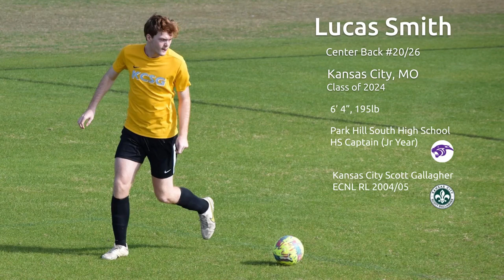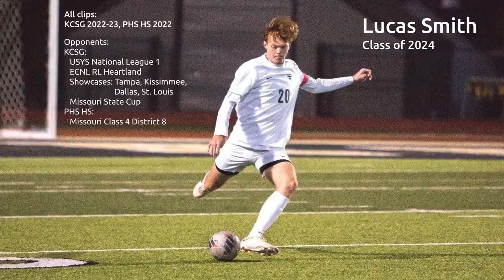Lucas Smith - College Soccer Recruiting Highlight Video - Class of 2024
These are my highlights so far from 2022-23 competition, playing primarily center back, and recently some #9.  I play club with Kansas City Scott Gallagher, and also with Park Hill South High School in Missouri USA, graduating in 2024.  I hope you enjoy the video!